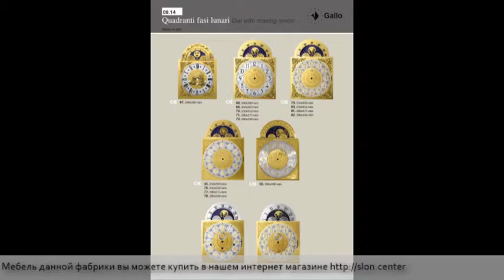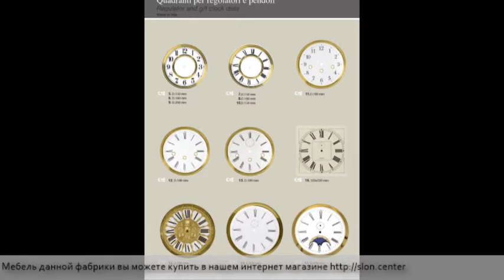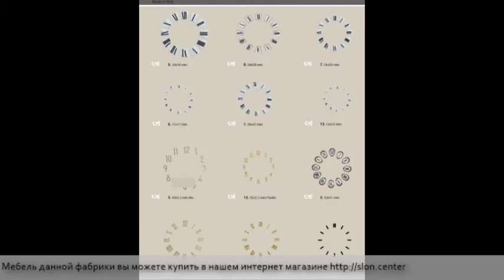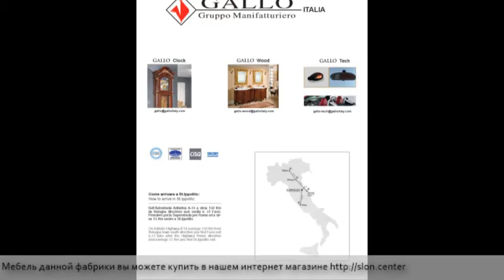Gallo Mobili Movimenti e Accessori